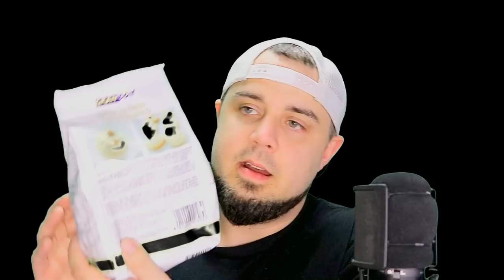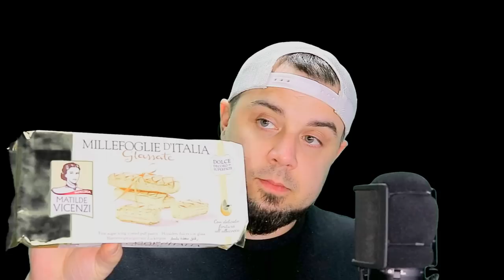Mystery Box From Italy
VIDEO MUSIC

PC SPECS

Skylake 6700
GTX 1070
Maximus VIII Hero
32 Gb Corsair Ram
5TB Hard Drive Space